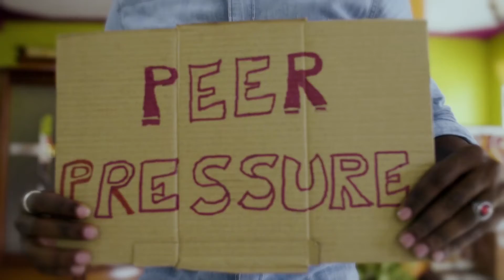GUESS THE SONG. PROPHECY BROTHERS TRAILER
Official mime video coming soon.